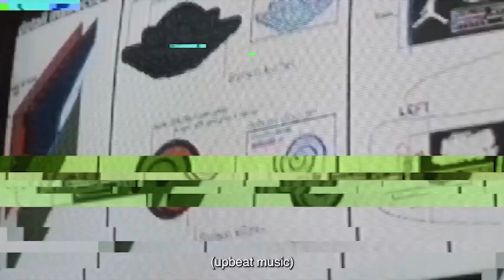動漫聯名球鞋大賞(ep1)！致敬童年系列有妳意想不到的組合嗎？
喬治老師開了個新坑，給大家制作一個動漫聯名球鞋系列大賞。